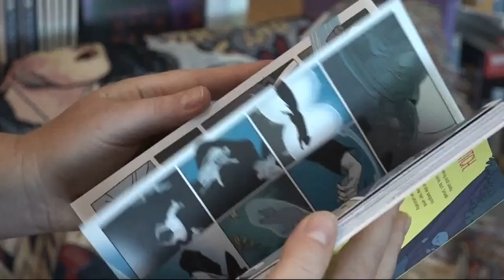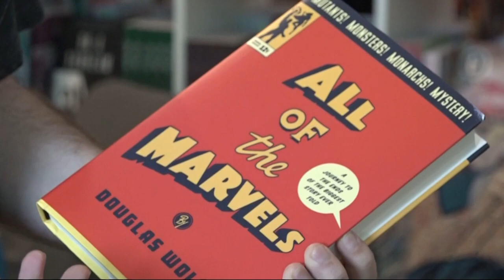Portland comic book shop voted best in the world at San Diego Comi-Con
The best comic book shop in the world is right here in Portland. "Books with Pictures" just got that top honor at last weekend's Comic-Con. Owner Katie Pryde thinks the diverse content in her store played a role in her win.